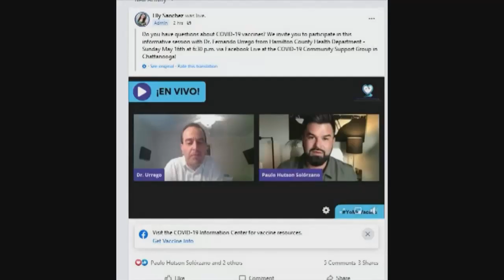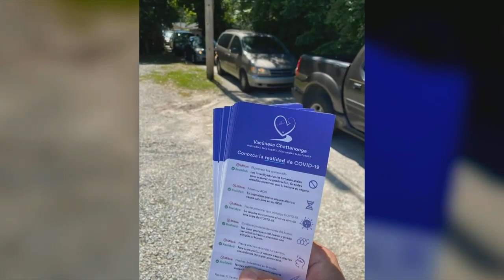Spanish Q&A forum held to increase vaccination rates among Latinos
A Q & A forum on Facebook live was held on Sunday evening in Spanish to break down barriers for Latinos who have been disproportionally impacted by the pandemic.